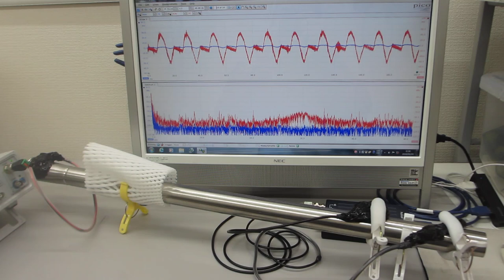低周波と高周波の組み合わせ技術（超音波システム研究所）